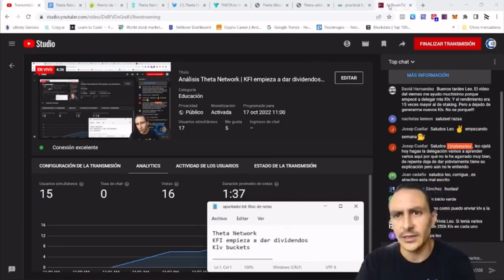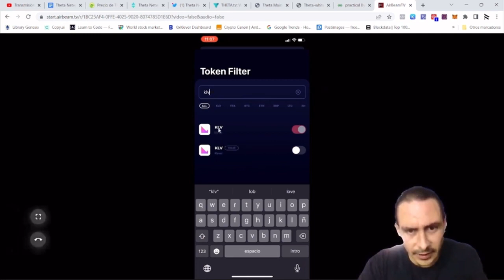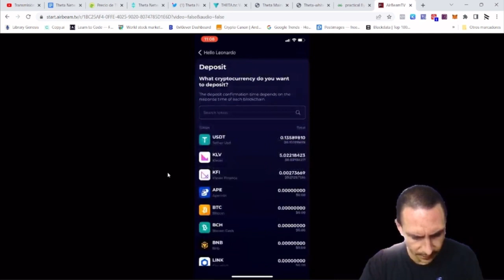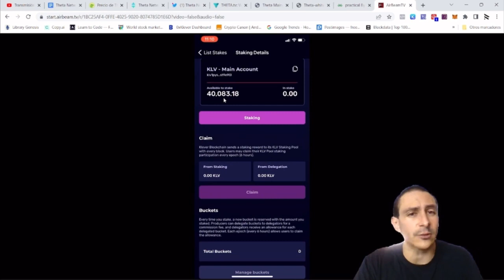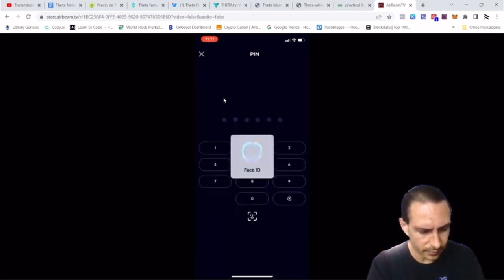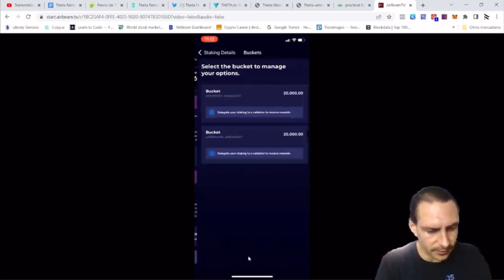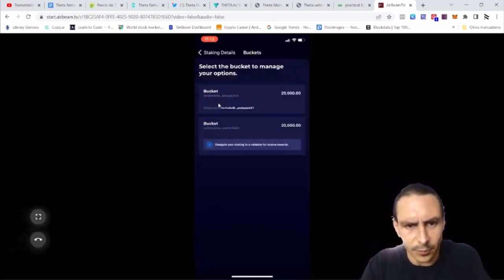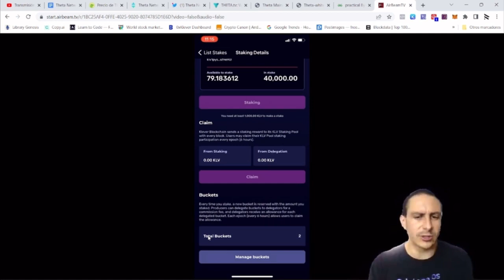Stake y delegación de KLEVER